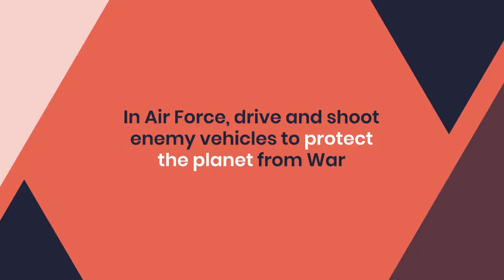Air Force 1945 War - Become the ultimate Hero of all time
Get ready for the battle as each level has a powerful Boss for you to beat! Shoot ‘em up in this ultimate car shooter game!